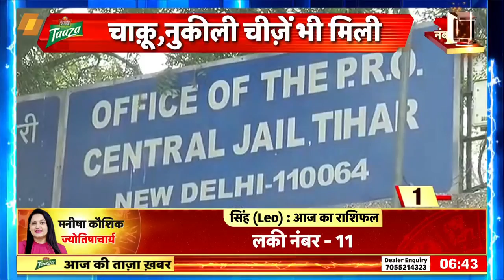Delhi Murder Case: दिल्ली में महिला का बेरहमी से मर्डर, देसी कट्टे से खुद को मारी गोली |News18 India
Delhi Murder Case: There was panic in the Dabri area of ​​Delhi due to the incident of public murder and suicide. It is alleged that a 25-year-old boy shot dead a 42-year-old woman and shortly after the incident, he shot himself dead.

Delhi Murder Case: दिल्ली के डाबड़ी इलाक़े में सरेआम हत्या और ख़ुदकुशी की वारदात से वहां दहशत मच गई। आरोप है कि 25 साल के एक लड़के ने 42 साल की एक महिला की गोली मारकर हत्या कर दी और वारदात के कुछ देर बाद उसने ख़ुद को भी गोली मारकर अपनी जान दे दी।

news18 live | news18 india live | live news | aaj ki taaja khabar | Loksabha election 2024 | n18oc_delhi-ncr